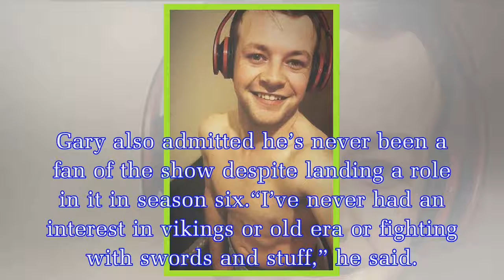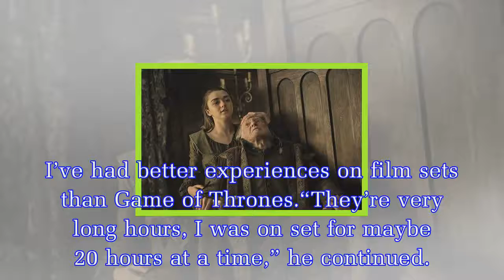Game of Thrones star unveils unexpected career change and admits he's NOT a fan of series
Gary Wales played one of the Frey clan in the hit HBO fantasy epic, before the house were slaughtered by Arya Stark (played by Maisie Williams) for their part in the Red Wedding.Speaking exclusively t